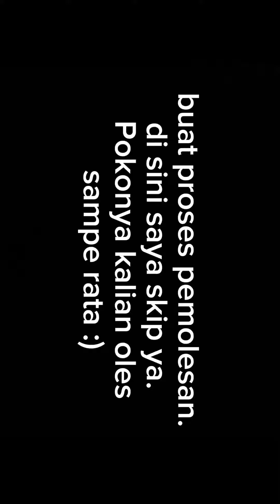TUTORIAL MELUNTURKAN WARNA IRIDIUM PADA VISOR HELM